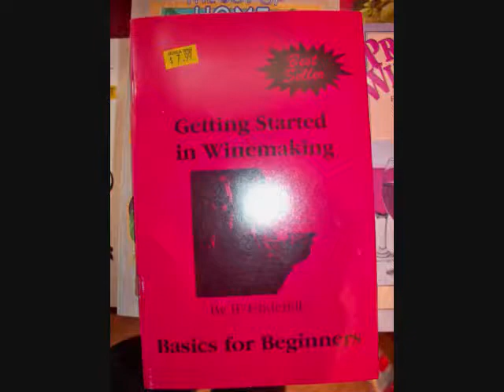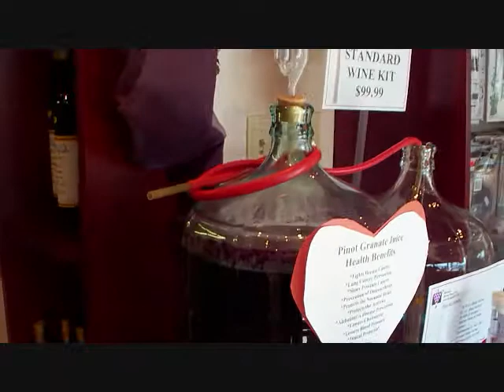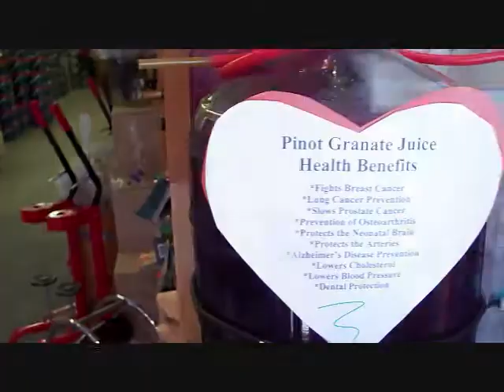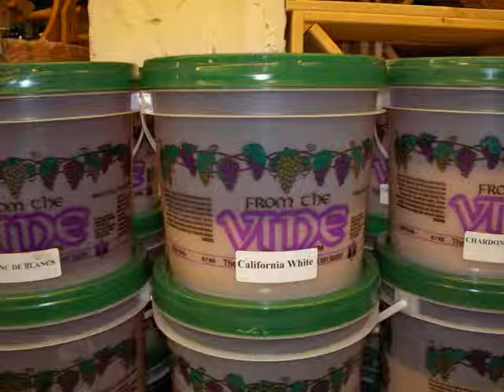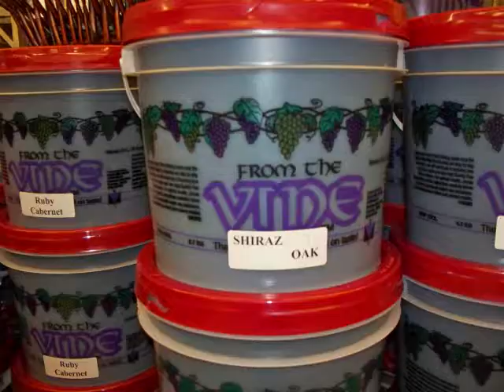Musca Wine Pressing & Supplies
You want to make your own wine? Grapes and juices available at Mosca on Somerset St in Ottawa